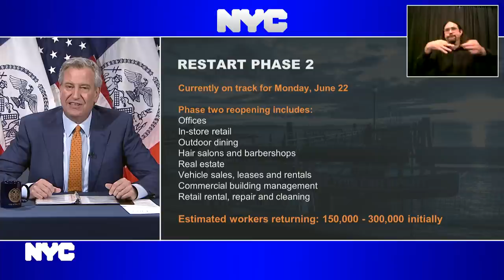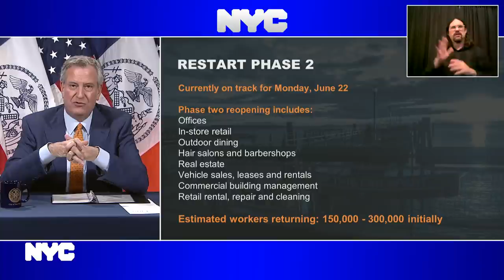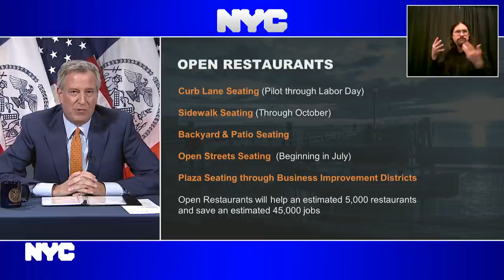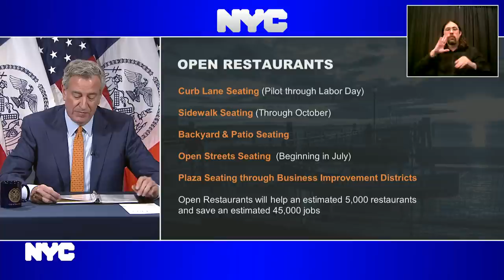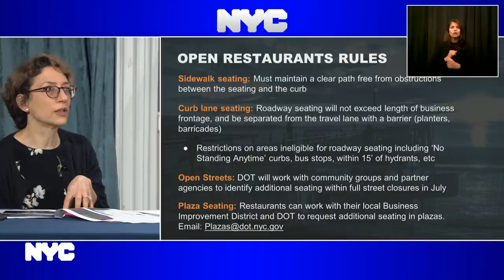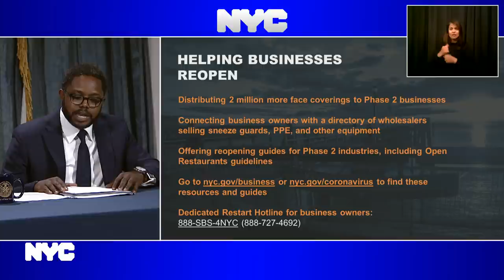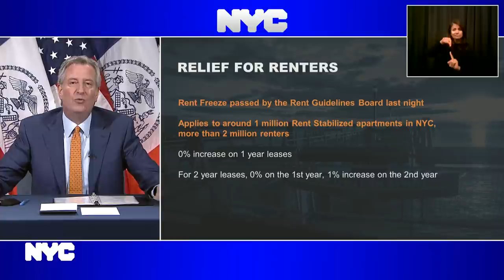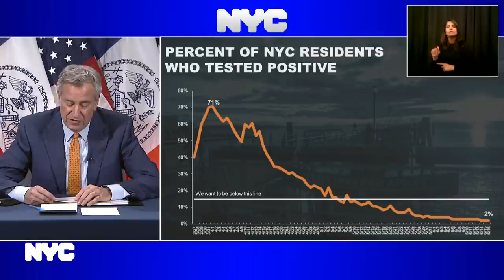Mayor de Blasio Holds Media Availability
Manhattan